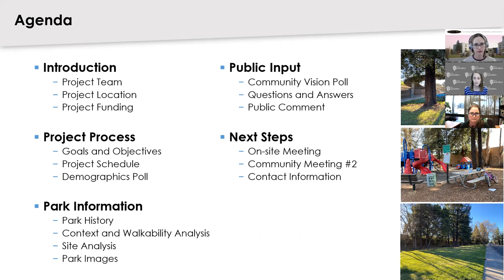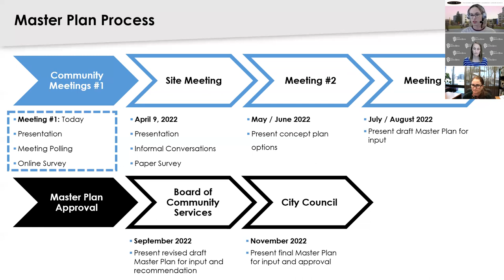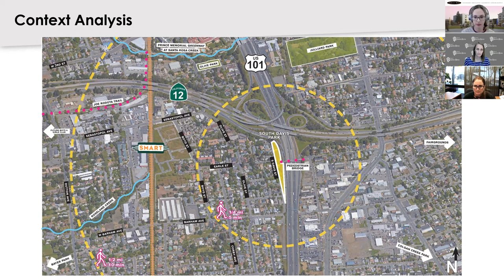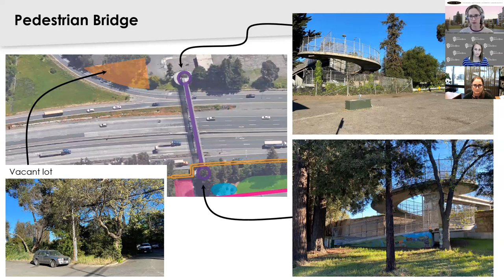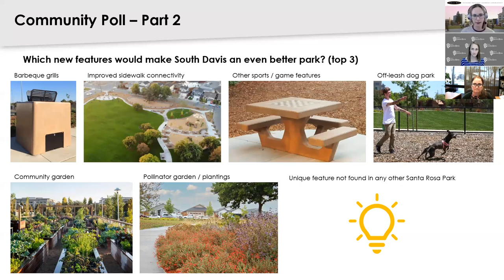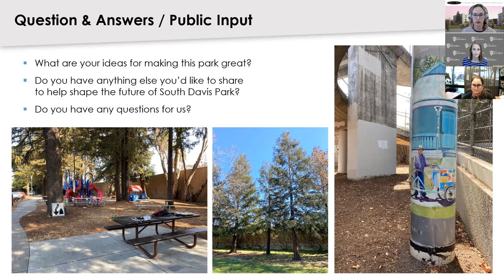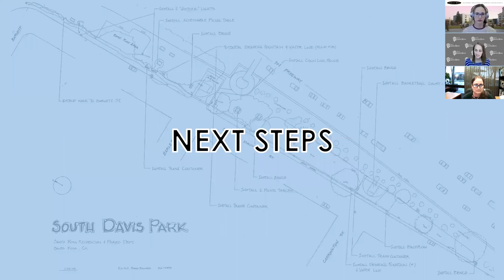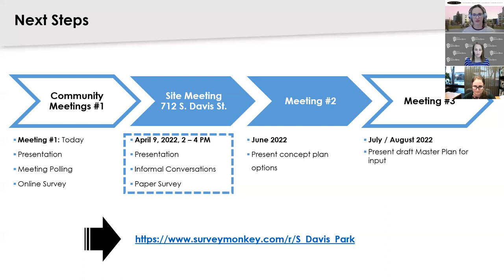South Davis Park Information & Community Meeting # 1